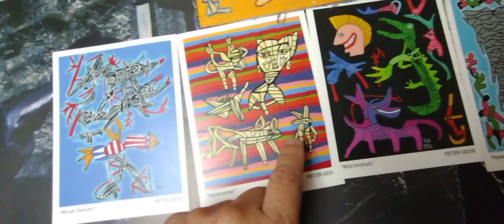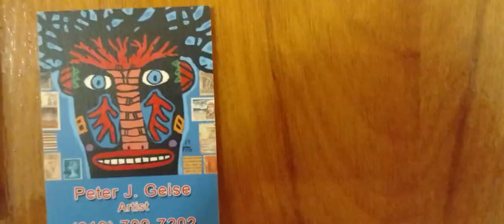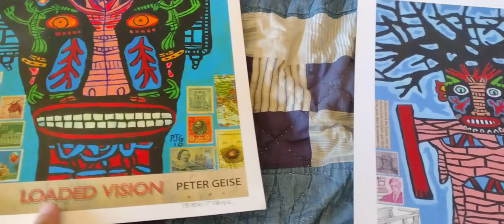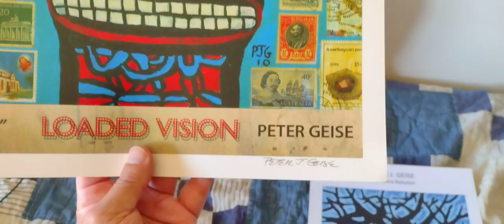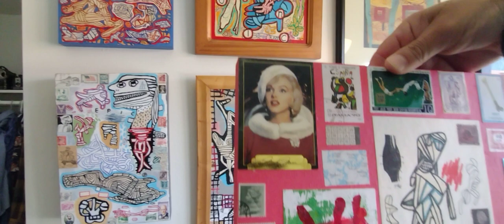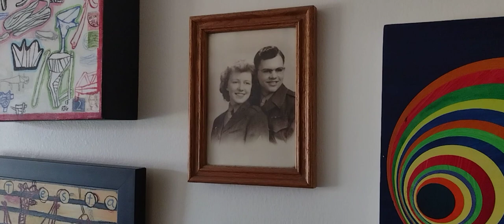PETER J GEISE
Peter J. Geise’s work non-objective and semi-abstract art-making practice began at the age of 12 and is informed by modern art of the 20th century. Major artists who have had an influence on Geise’s work include Klee, Miro, Picasso, Gorky, Rauschenberg, Twombly, Dubuffet and Winters. Geise also employs drawing, painting and collaged materiel in formal and random or “automatic” compositions. These self-taught, flat perspective methods often feature biomorphic “figures” or glyphs that are a reworking or “updating” of 1920’s to 1960’s abstract art and influenced by folk, “outsider” and “visionary” art models. Additional influences on composition and theme include music (alternative rock, etc), classic film, “underground comics”, 1950’s Sci-Fi, graffiti and various conceptual art concerns.

The artist has numerous best of show awards in San Diego County.